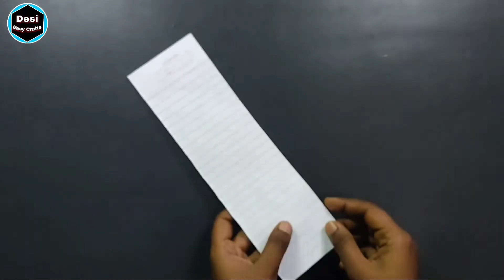5 Unique Home Decoration Idea | Paper Craft | Wall Hanging | Wallmate | Handmade | Paper Flowers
Unique Home Decoration Idea | Paper Craft | Wall Hanging | Wallmate | Handmade | Paper Flowers